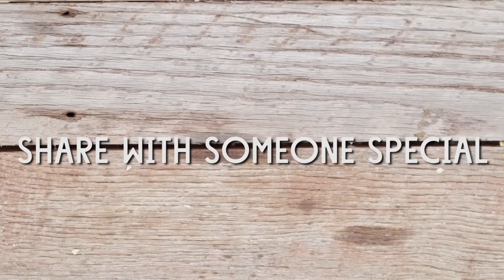DIY Moisturizing Lotion Bars | Beauty How-To l Whole Foods Market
These Moisturizing Lotion Bars are great for dry skin and beautiful at the same time.  Customize with your favorite essential oils and dried flowers.  Treat yourself, or make a big batch to share as gifts with your gal pals for Valentine’s Day.